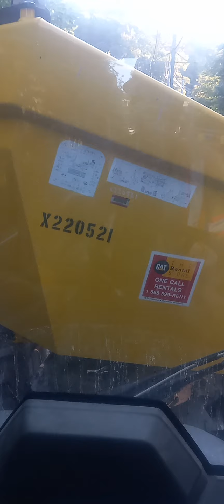Articulated dump,Wacker Neuson.Tools of the trade#Articulated#Dump#Wacker#Neuson#Equiptment#Trucks